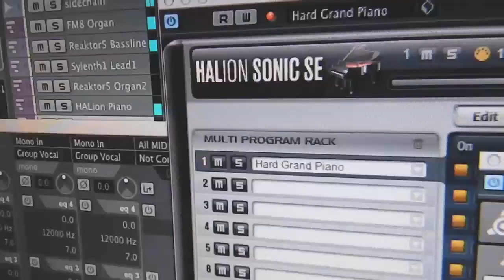Monika Jarosinska "Twoj Smak" - promo video